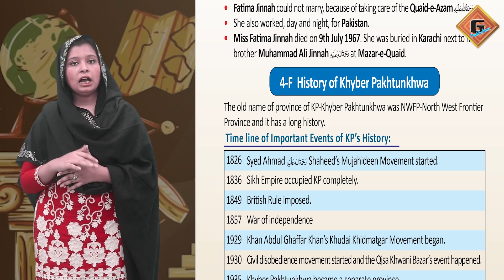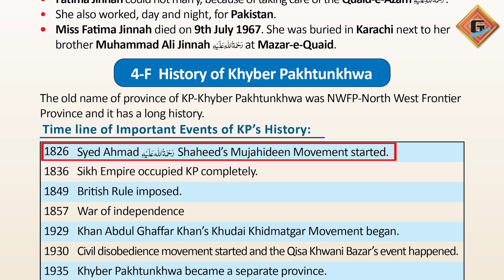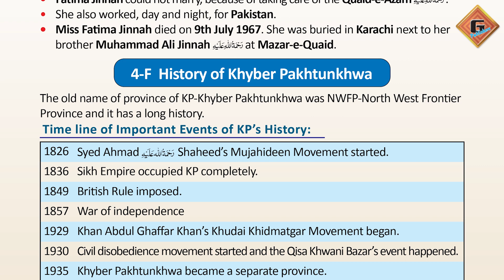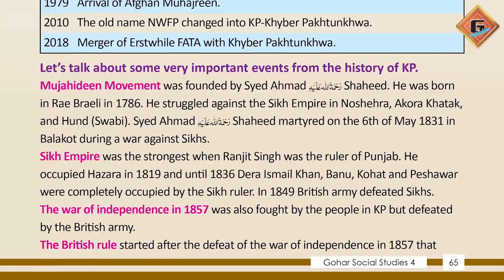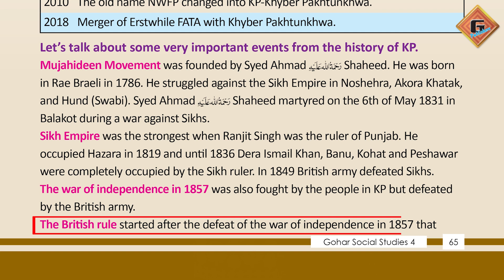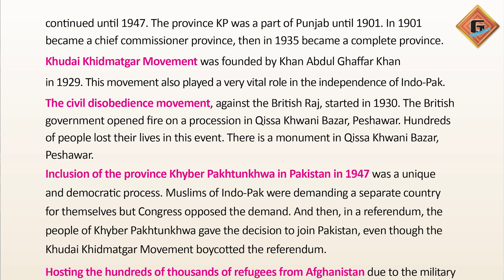Gohar Social Studies 4|Unit 4|Lec 18|History of KPK